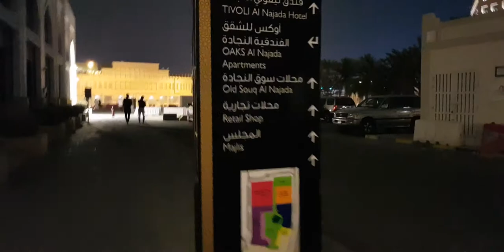Qatar Live show